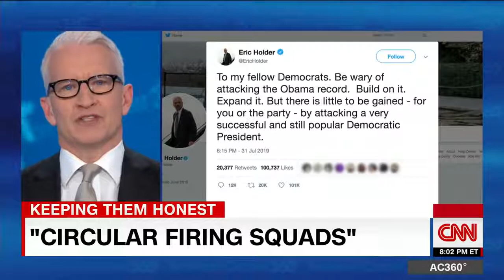Cooper: Obama warned Dems about 'circular firing squad'